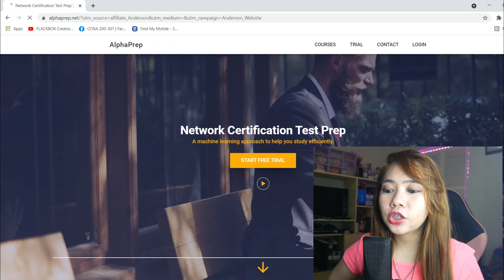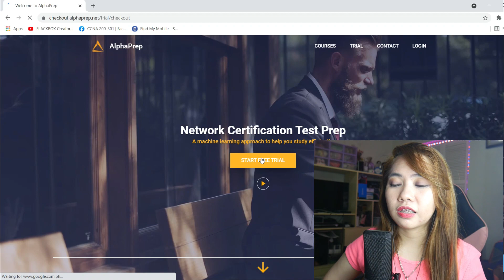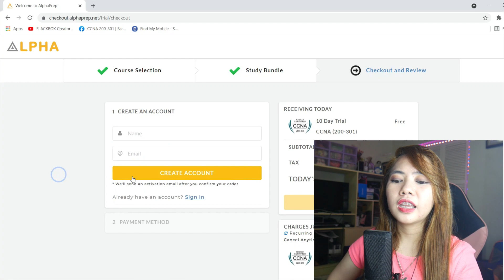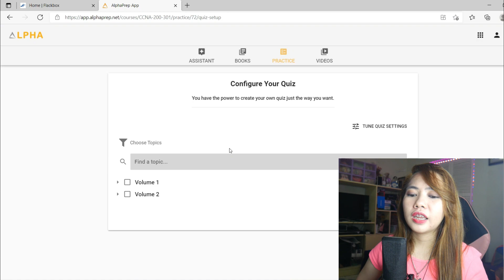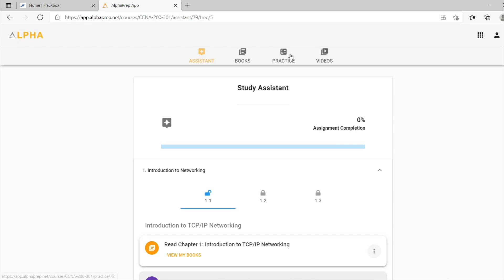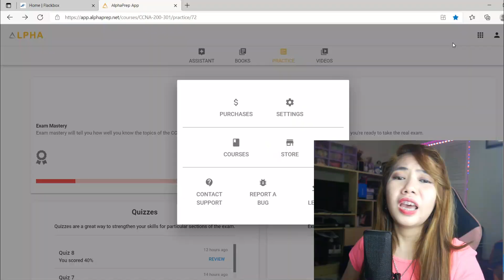Cisco CCNA Journey - Overview of Alphaprep Exam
for the full blog post with text and screenshots.

Hi guys! This is a part 2 of my overview of the Alphaprep Exam ! Alphaprep is an online testing software designed to adapt to the student's current level. Alphaprep is unique because it generates unique exams from a large database of questions and at the same time allows students to take questions that are not too difficult and not too easy.

Thanks!
Neil